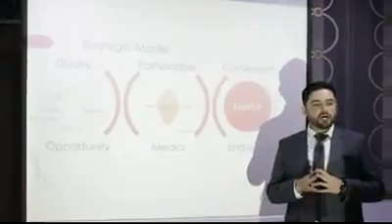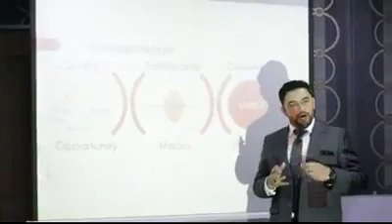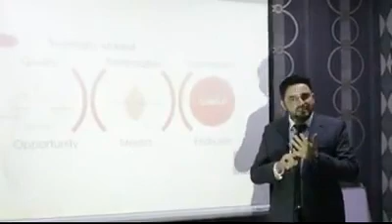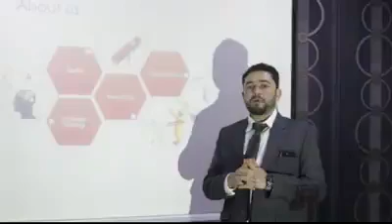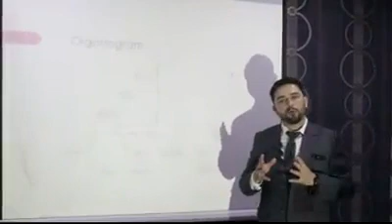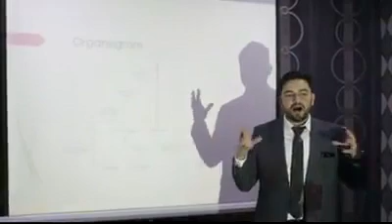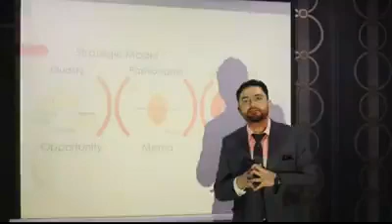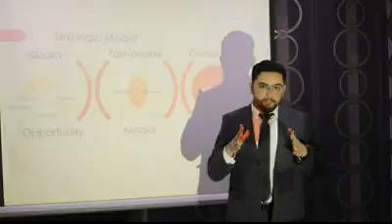Nakami ko kasa kamyaba man change kara daka